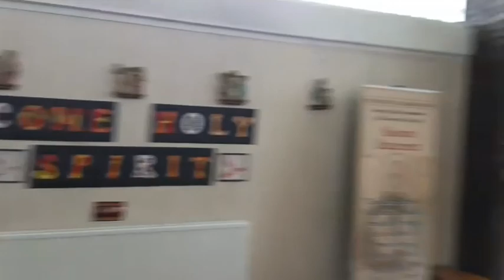Mass Tuesday 25th May 2021